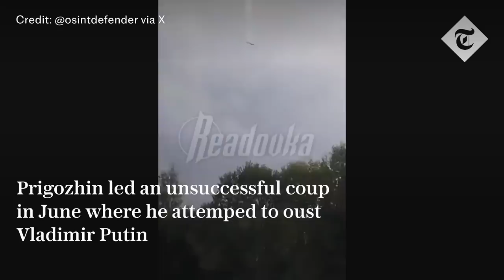Yevgeny Prigozhin: Wagner-owned plane crashes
Yevgeny Prigozhin has been killed in a private jet crash in the Tver region north of Moscow, Russian agencies have reported.

The Wagner mercenary boss was on board the aircraft when it crashed killing all 10 passengers, authorities have said.

According to Russia’s federal air transport agency: “An investigation of the Embraer plane crash that happened in the Tver Region this evening was initiated.